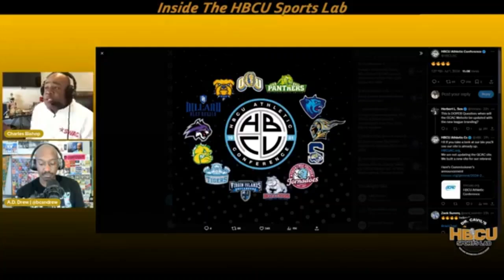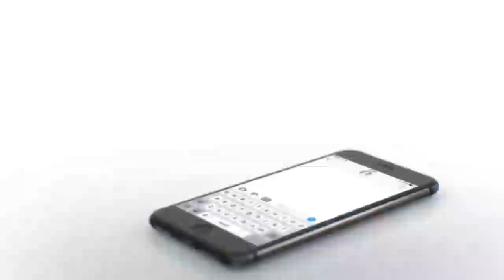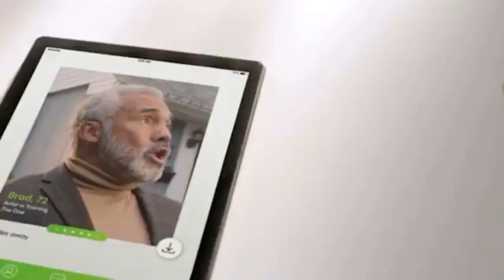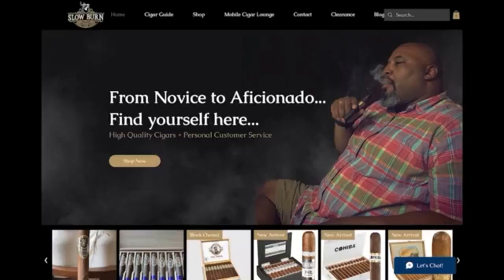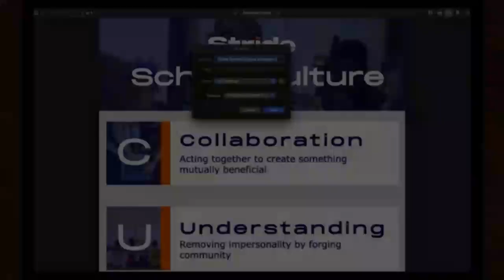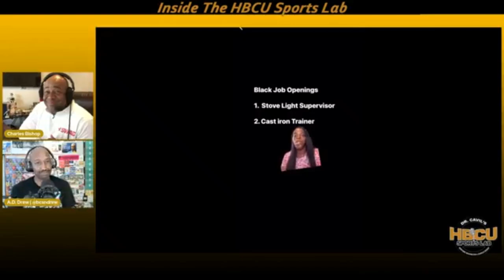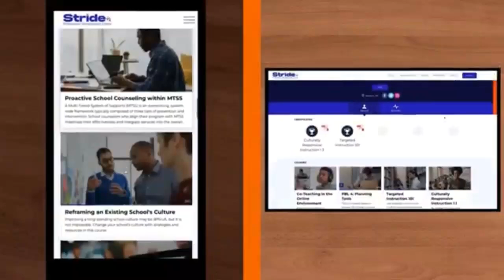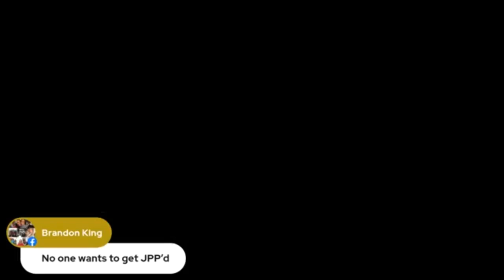Ep 522, Dr. Cavil's Inside the HBCU Sports Lab with Charles Bishop and AD Drew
"Inside the HBCU Sports Lab" episode 522 with Dr. Kenyatta Cavil, Mike Washington & Charles Bishop radio show. Today’s show will be a good one as Charles and AD Drew (BCSN SportsWrap) to discuss the latest HBCU news and sports.

TOPICS:
HBCU baseball well represented on USA Collegiate National Team -- from HBCUGameday.com

Former HBCU sprinter heads to Paris Olympics for home country -- from HBCUGameday.com

Jamaican hurdler with HBCU ties makes Olympic team -- from HBCUSports.com

Jackson State University brings in former SWAC AD -- from HBCUGameday.com

Lincoln (Mo.) to join new conference for first time in quarter century